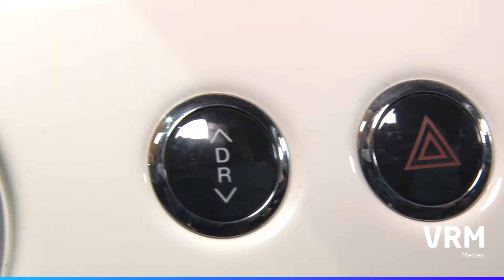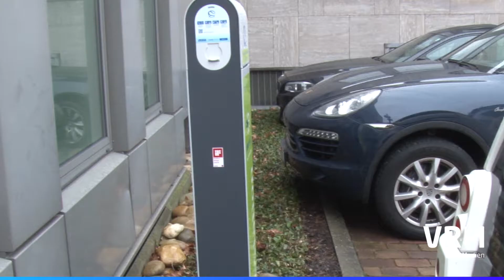Tibet testet: MIA-Elektroauto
Tibet testet diese Woche das kleinste Model der Mia-Autos. Was dieses Gefährt von anderen Elektroautos unterscheidet und welche guten und schlechten Eigenschaften es hat... seht selbst